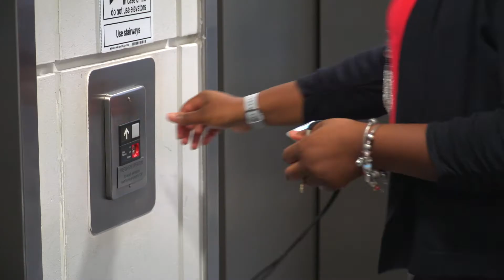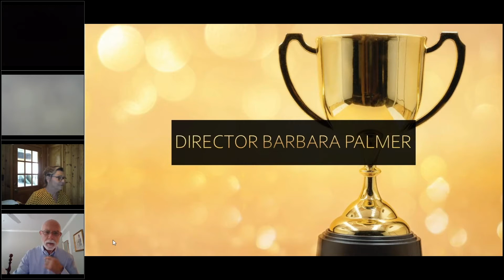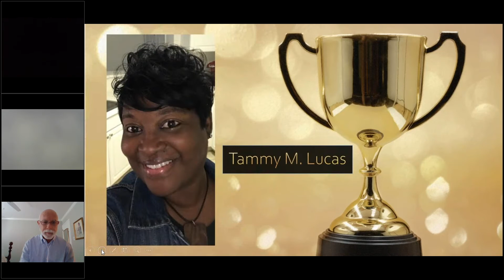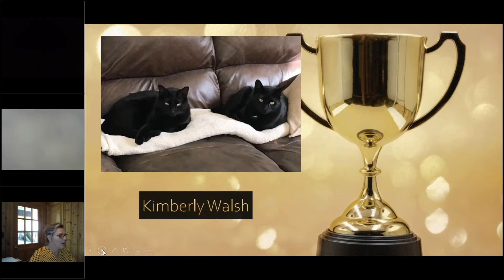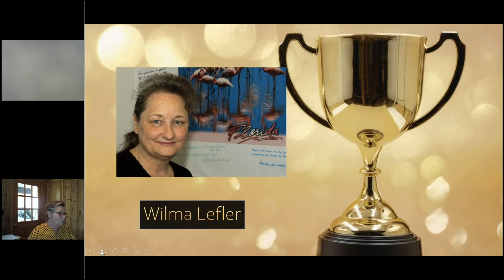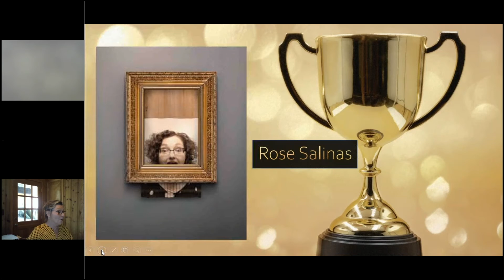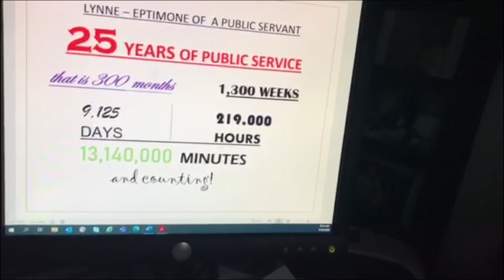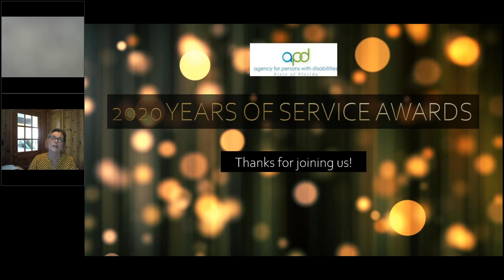2020 APD Years of Service Awards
2020 APD Years of Service Awards.